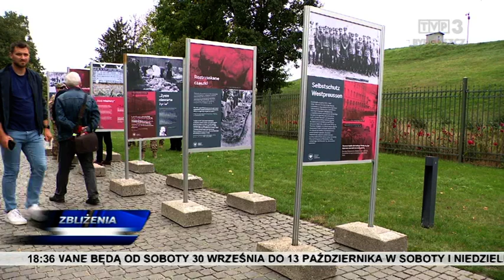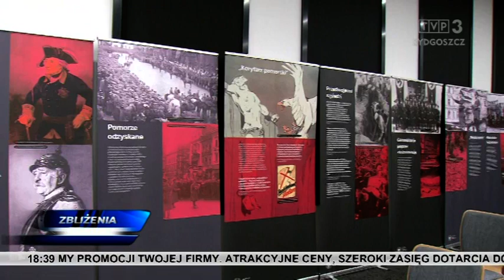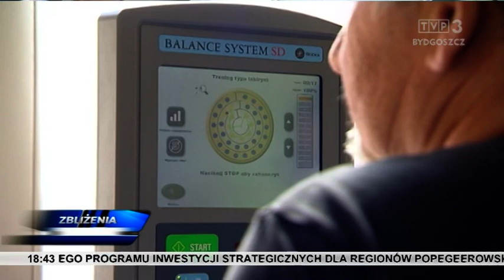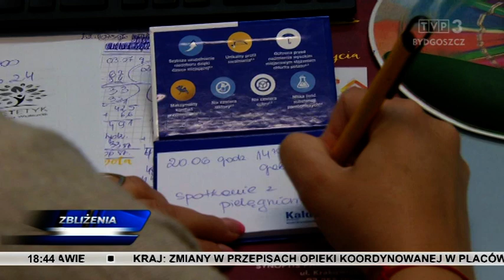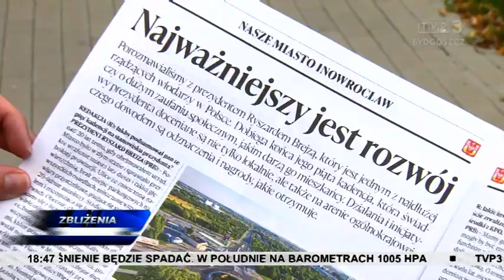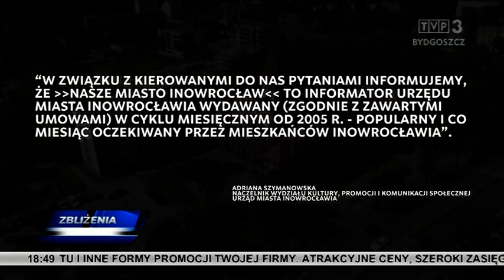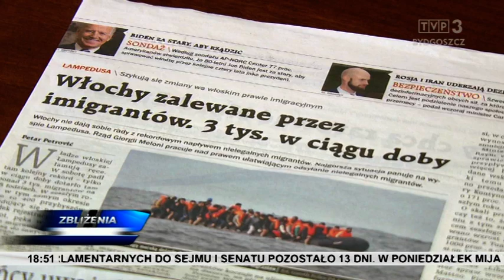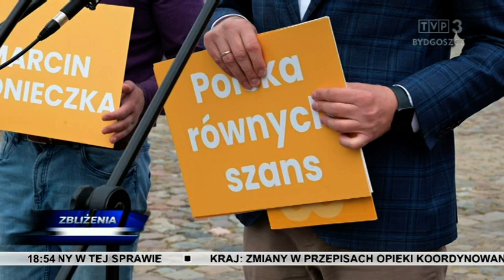Zbliżenia TVP3 Bydgoszcz 2.10.2023 g. 18.30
Tematy: Pierwszy Narodowy Dzień Pamięci Ofiar Niemieckiej Zbrodni Pomorskiej, rządowe środki dla gmin popegeerowskich i odbudowę zabytków.